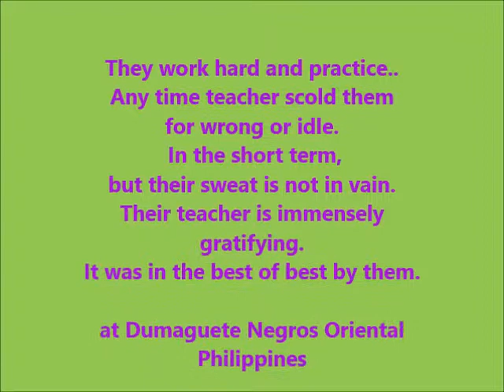All Nation Church Ocarina Choir Presentation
듀마게티에서의 40일 생활을 결산하며, 그동안 가르쳐왔던 제자들의 수고를 결산하는 오카리나 연주를 나의 All Nation Church에서의 마지막 예배에서 공연했다. 그들의 성실함과 인내, 참됨에 박수를 보낸다. 계속 그들이 꾸준히 이것을 이어가서 하나님 앞에서 성숙한 크리스챤으로 살아가기를 빈다...